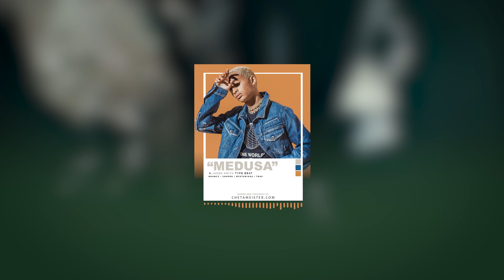(FREE) Jaden Smith type beat "Medusa" | Bouncy Trap beat 2019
Let me know what you think of the video in the comments below.